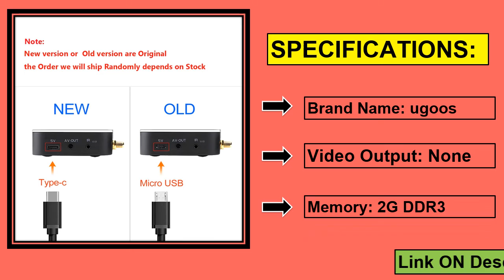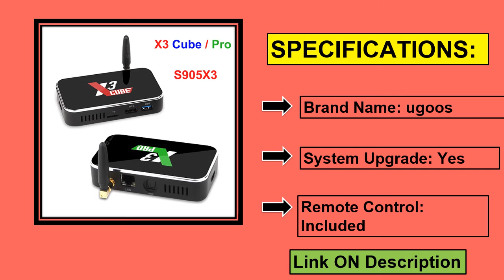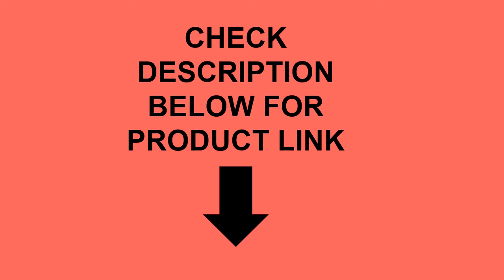Top 5 Best Ugoos X3 Pro Android TV Box In 2021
1. UGOOS X3 PLUS Amlogic S905X3 TV Box Android 9.0 2GB 4GB DDR4 16GB 32GB 64GB ROM 2.4G 5G WiFi 1000M LAN 4K HD X3CUBE X3 PRO

2. Android 9.0 Smart TV Box X3 cube S905X3 2GB 16GB DDR4 Amlogic X3 Pro 4GB RAM 32GB Media Player X3 Plus 4G 64GDual WiFi PK X2 Pro

3. Ugoos X3 Pro Cube Android TV Box 9.0 Amlogic S905X2 DDR4 4GB 16GB 32GB ROM Dual WiFi 1000M Bluetooth 4K HD Media Player

4. X3 Plus 4GB 64GB Android TV Box X3 Pro 4GB 32GB Smart TV BOX Android 9.0 S905X3 DDR4 RAM 2.4G/5G Wifi 1000M BT4.2 Media Player

5. X3 Pro TV Box Android 9.0 Amlogic S905X3 4GB DDR4 RAM 32GB ROM 1000M LAN 5G WIFI 4K 8K USB3.0 TV Box for Ugoos TV Box